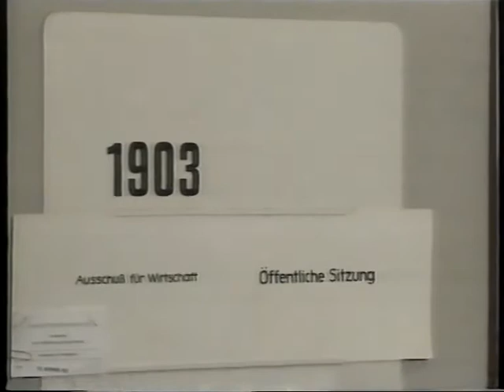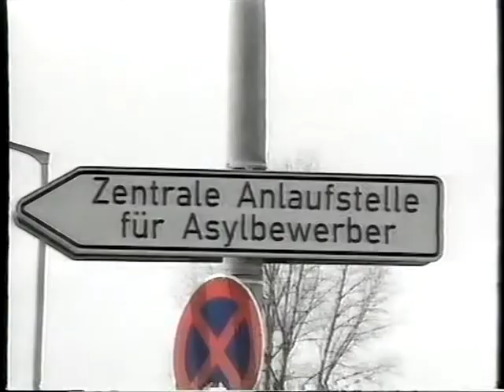Retro Kult 75 RTL Aktuell Fragment aus dem Jahr 1992 mit: Peter Kloeppel Brigitte Reimann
RTL Aktuell von 1992 mit: Peter Kloeppel , Brigitte Reimann und Andreas Dieck